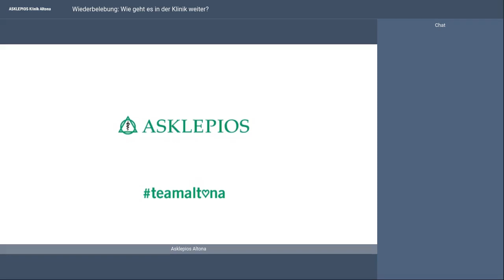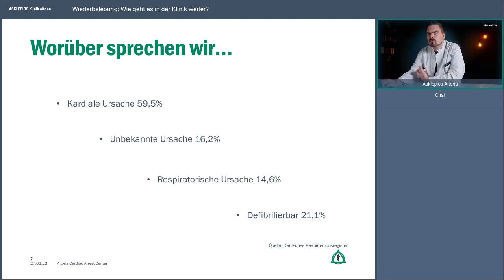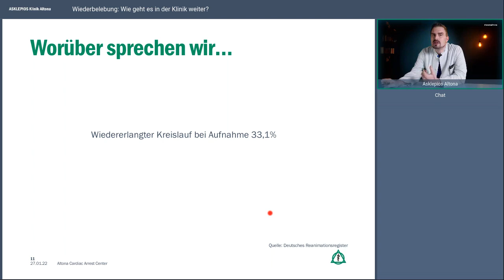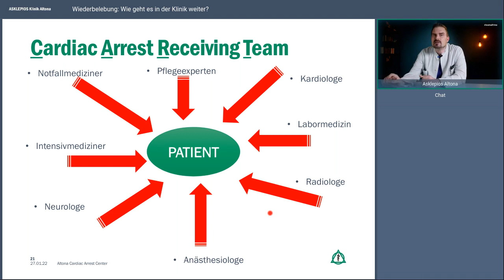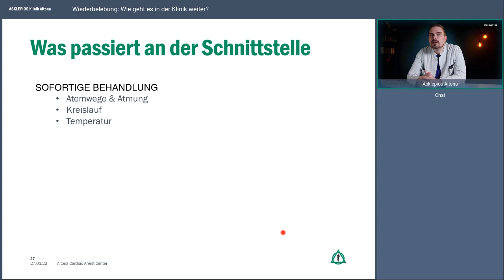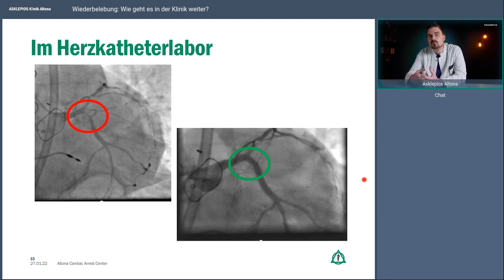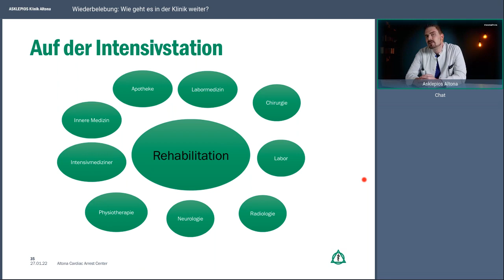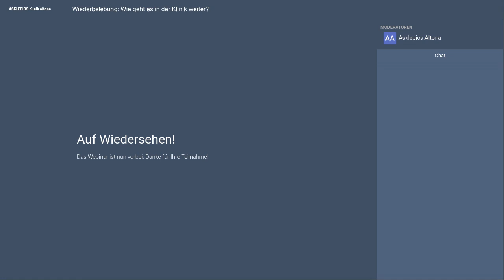Wiederbelebung: Wie geht es in der Klinik weiter? Webinar Dr. Spangenberg, Asklepios Klinik Altona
Wenn es zu einem Herz-,Atem oder Kreislaufstillstand kommt, muss schnell gehandelt werden. Durch Wiederbelebungsmaßnahmen wird dem Körper geholfen, seine überlebenswichtigen Funktionen wieder aufzunehmen. Doch auch dann drohen schwere Gehirnschäden durch eine zeitweise unzureichende Sauerstoffversorgung. Daher ist nach einer Wiederbelebung eine spezialisierte Intensivmedizinische Weiterbehandlung notwendig, bei der verschiedene medizinische Fachdisziplinen Hand in Hand zusammenarbeiten, um Folgeschäden zu reduzieren. Wie es in einer spezialisierten Klinik nach einer Reanimation weitergeht, erläutert Dr. Tobias Spangenberg Er steht Ihnen auch für Fragen zur Verfügung.